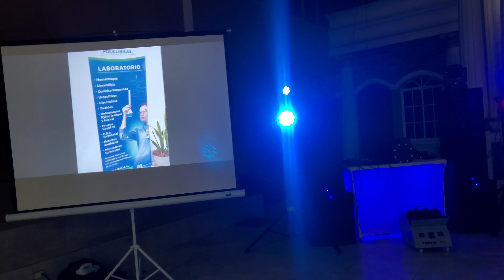Cena doctores San Marcos Ocotepeque Honduras | Cybersound Discomóvil, diciembre 2023